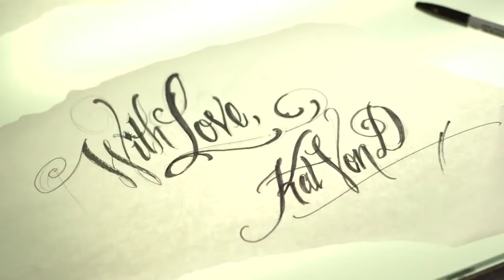Kat Von D Wishes Sephora a Happy Sweet 15